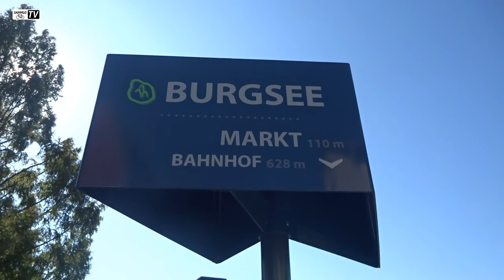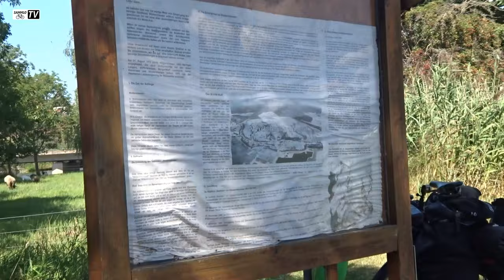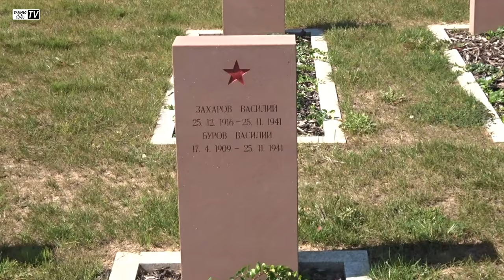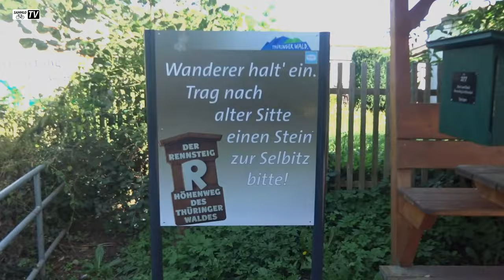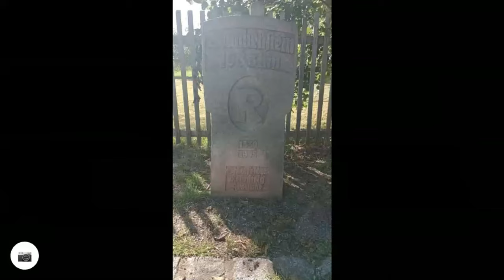Monte Kali ⛰️ | Immelborn - Creuzburg (82,6 km) | Werra - Fulda - Ulster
An Tag 3 ging es über Bad Salzungen, Vacha, Heringen, Gerstungen nach Hörschel zum Anfang des Rennsteigs und schlussendlich weiter bis nach Creuzburg. Wieder ein wundervoller Radltag, der mit einem köstlichen Abendmahl auf dem Campingplatz "Werratal Camping Creuzburg" seinen Abschluss fand. Auch an diesem Tag wieder hochsommerliche Temperaturen.